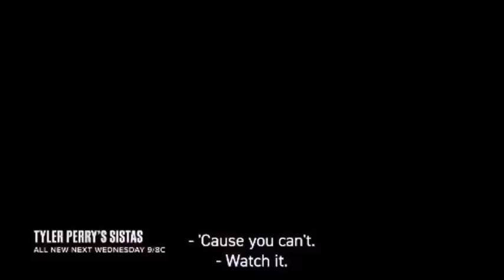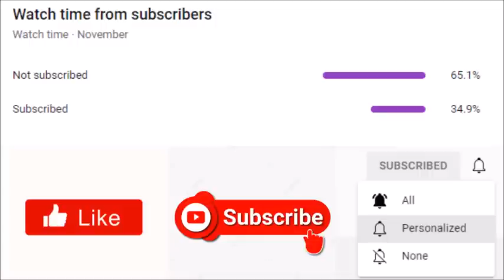Tyler Perry's Sistas | Episode Trailer Breakdown: "Ego Trip"